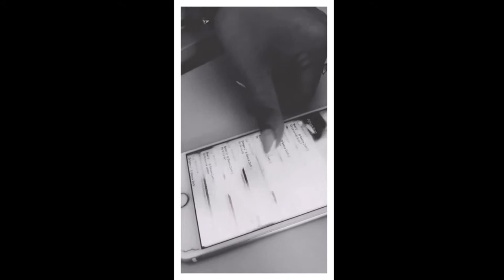Mi-e frică de tot și de toate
Video poem Literatura & Transmedia după „Aș vrea” de Ileana Mălăncioiu. Autori: Adela Drăgnescu, Ruxandra Bacov, Vlad Ludoșanu